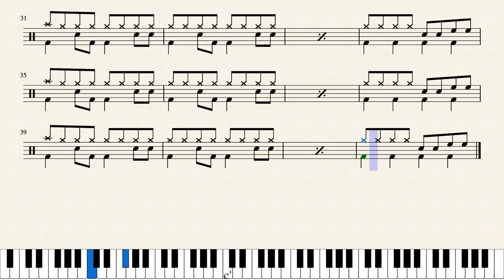Poco Drum Lesson 41